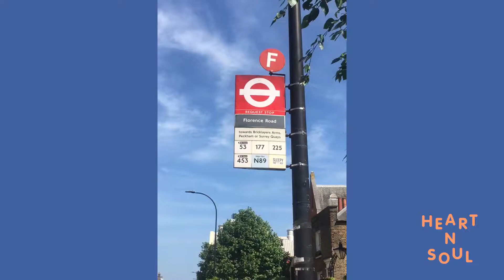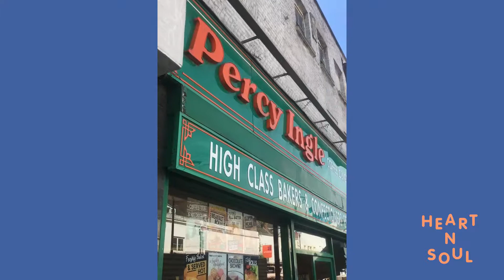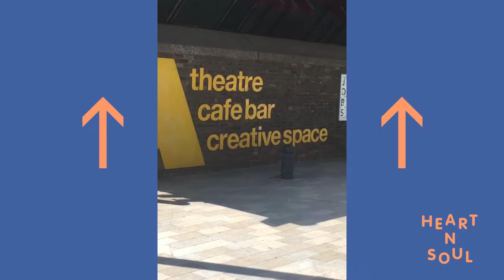How to find the Albany from Stop F, Florence Road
Heart n Soul is based at the Albany, Deptford. Here's how to find us from Stop F, Florence Road.

📍The Albany, Douglas Way, Deptford, London, SE8 4AG